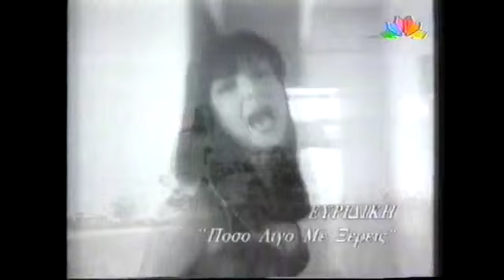Evridiki @ "Mousika Vraveia Pop Korn 1993"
H Evridiki kerdizei to vraveio tis Kalyteris Ermineias gia to "Poso Ligo Me Ksereis" to 1993.. Enjoy!